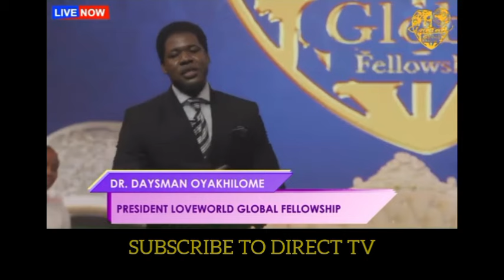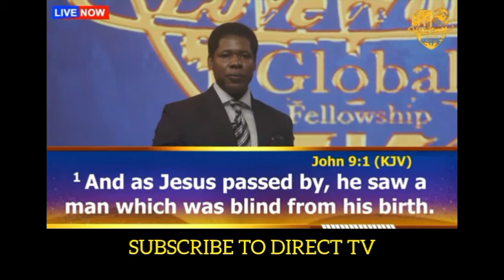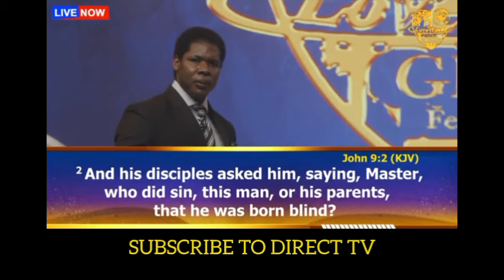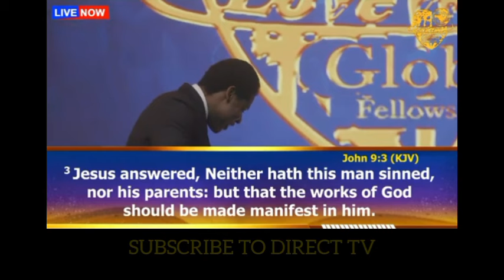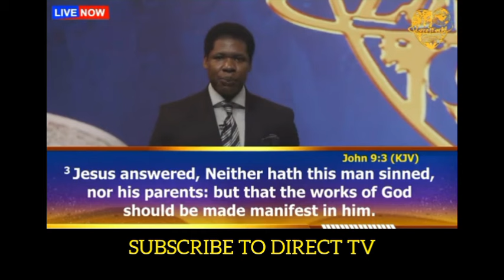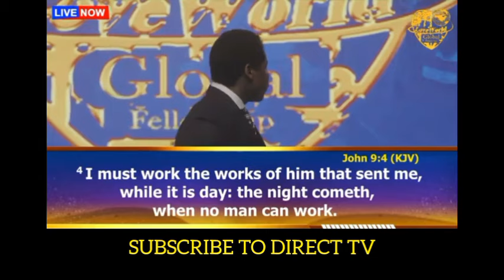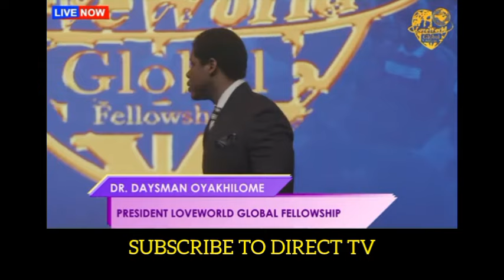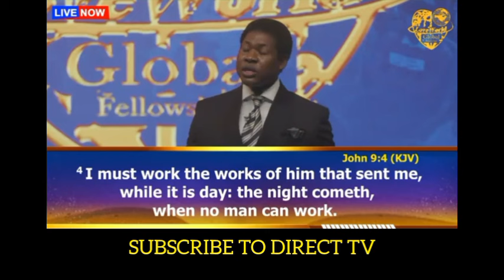BREAKING‼️PASTOR CHRIS GAVE HIS PERSONAL BIBLE TO DAYSMAN OYAKHILOME